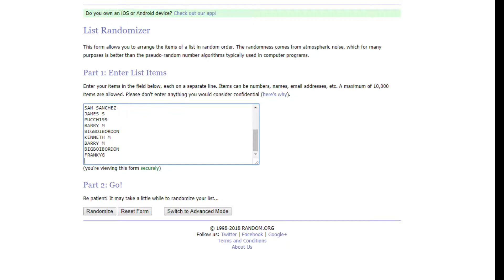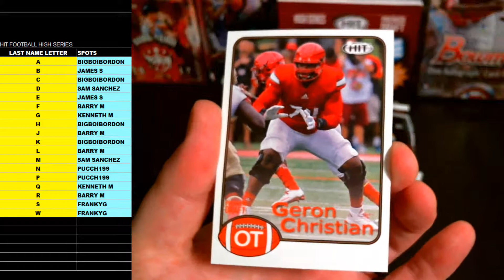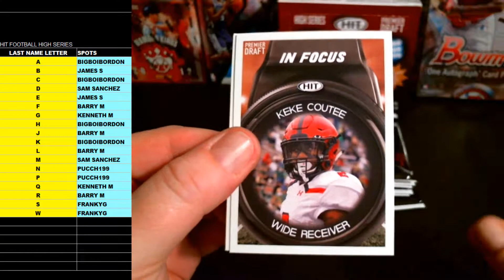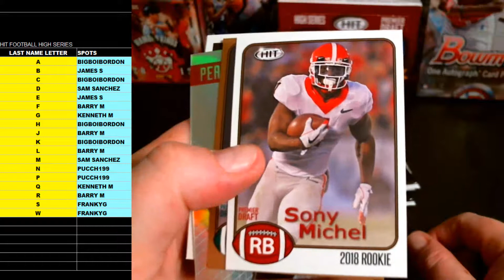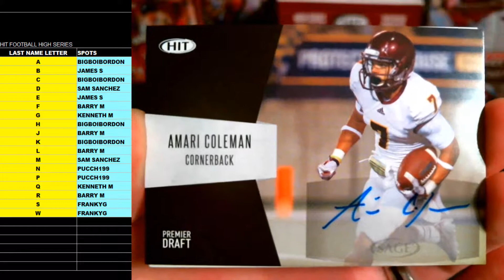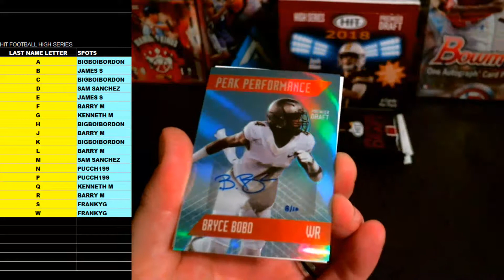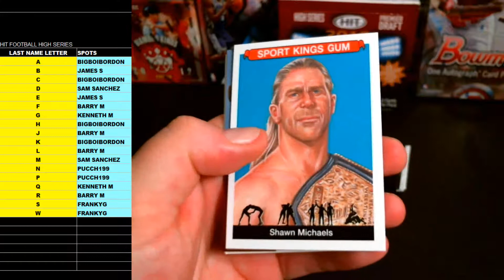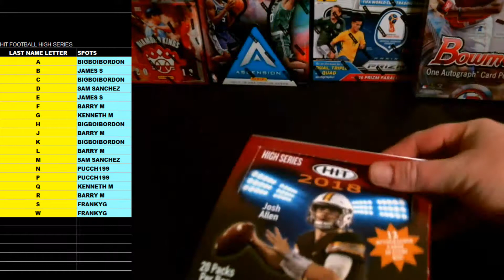2018 SAGE HIT FOOTBALL - HIGH SERIES - 2 RANDOM LAST NAME LETTERS PER SPOT